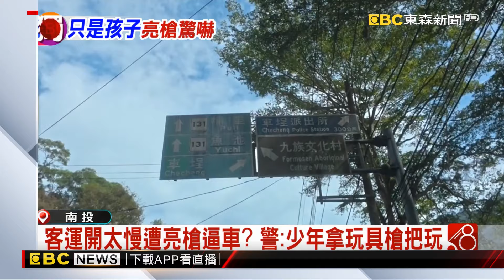不滿山路遇客運開太慢？小貨車乘客竟亮槍逼車？@newsebc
台中有民眾2號下午，行駛在南投131縣道往竹山往日月潭方向時，路上遇到一台小貨車，疑似不滿前方南投客運開太慢，副駕乘客竟然開窗亮槍，疑似還有擊發的動作，過程被後方車輛拍下報警，不過警方追查後發現，亮槍的乘客是一名13歲少年，當天阿公載他外出，路上一時興起，拿出平常玩的玩具槍把玩，結果引發誤會．

11/10~11/24 敬請鎖定51頻道！
⚾場次看這邊⚾
11/13 18:25 中華VS韓國
11/14 18:25 中華VS多明尼加